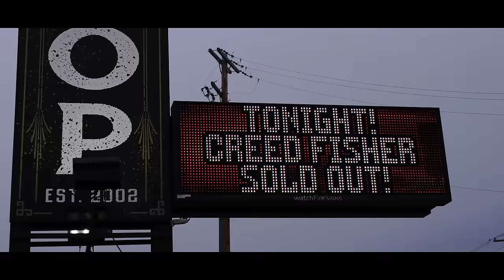Creed Fisher- Lowdown & Lonesome (Official Music Video)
CREDITS
PRODUCTION COMPANY: Gotay Entertainment
VIDEO PRODUCER & DIRECTOR: Giovanne Gotay
ASSISTANT PRODUCER & DIRECTOR: Melissa Gotay
RECORD PRODUCER: Bart Rose, Josh Rodgers, Creed Fisher (Fort Worth Sound)
RECORD LABEL: Dirt Rock Empire

Lyrics
Written By: Creed Fisher, Jared Hill, Allen Wayne League
VERSE 1
Lately I’ve been living, on three-quarter time
Nothing seems to suit me, not the women, not the wine
I spend my days in a dirty haze, locked inside my mind
But that’s OK, I like it that way, I can’t even lie
When they ask me why, I always move on?
Hell it’s hard when the highway is my home

CHORUS
Lowdown and Lonesome, right where I belong
There’s nothing else since she left, but a bottle and a song
My heart‘s on fire, cursed to always roam
Can’t you see the walls round me are strong as steel and stone

VERSE 2
I love to let those white lines take me places I ain’t been
I love raisin hell all night with all my crazy friends
Misery loves company and I’m his long lost friend
That’s all right I’m doing just fine, for the shape I’m in

REPEAT CHORUS